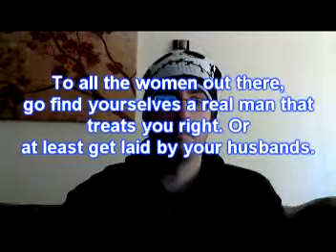Twilight Review *redone*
had to delete my old twilight vid due to youtube's lame copyright enfringement blah blah blah.  enjoy.